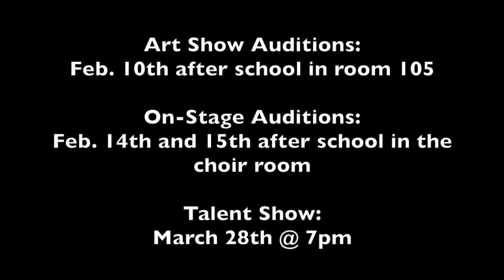Rangers Have Talent Show 2017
This video is about Rangers Have Talent Show 2017